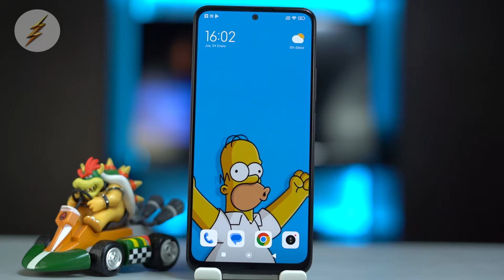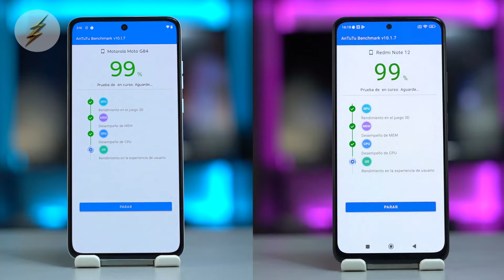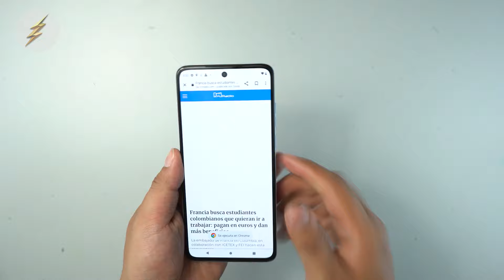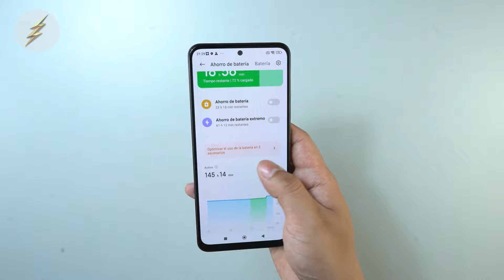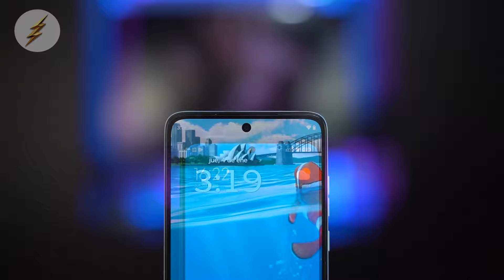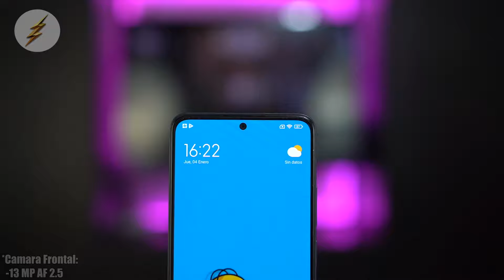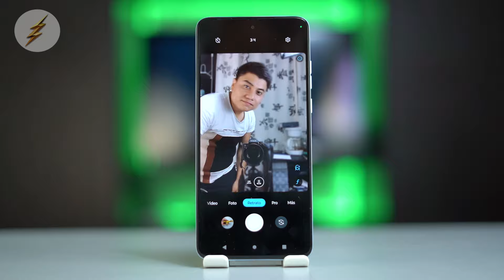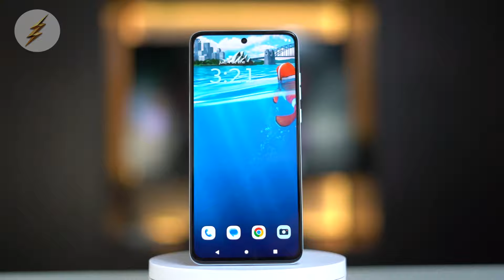Moto G84 5G vs Redmi Note 12 | ¿Cuál es el Mejor? Comparativa Completa | Top Pulso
¿Moto G84 5G o Redmi Note 12? Descubre cuál de estos dos smartphones ofrece mejor rendimiento y calidad en esta comparativa detallada. Analizamos:

*Diseño y Funciones: (00:23) Comparación de diseño y ergonomía.
*Procesador y Rendimiento: (03:37) Evaluación de la velocidad y fluidez del sistema.
*Batería y Autonomía: (05:38) Test de batería para ver cuál dura más.
*Pantalla: (06:44) Calidad de imagen y especificaciones técnicas.
*Cámaras: (08:58) Análisis de la calidad fotográfica y de video.
*Diferencias: (11:21) Puntuación y diferencias entre los celulares
*Ganador y Conclusión: (11:38) ¿Cuál smartphone es mejor? Nuestro veredicto final.

¡Déjanos tu opinión en los comentarios y dinos cuál prefieres!